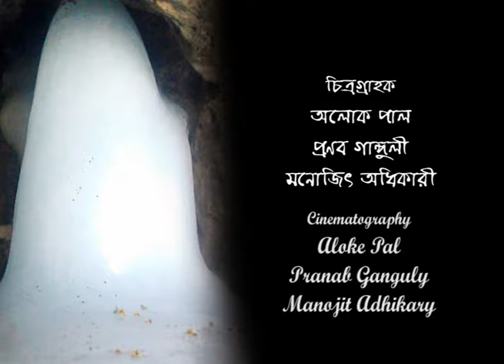Amar Tirtha Amarnath Promo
Amar Tirtha Amarnath Promo (05:28)